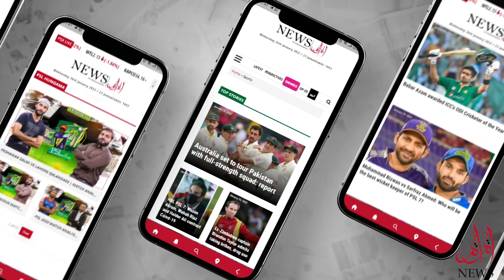Aaj Ki Baat With Maria Chaudhry | Why Is India Worried About Pak-China Friendship?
Aaj Ki Baat With Maria Chaudhry | Guest: Sardar Shoukat Popalzai | Why Is India Worried About Pak-China Friendship? Watch the program "Aaj Ki Baat" with guest Sardar Shoukat Popalzai President of Balochistan Economic Forum, hosted by Maria Chaudhry.